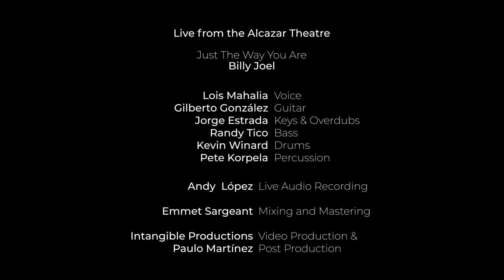Just The Way You Are (Billy Joel) Cover - Lois Mahalia (Live at the Alcazar Theatre)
Just The Way You Are Composed by Billy Joel

Arrangement by Gilberto Gonzalez
Horns & Strings Arrangement by Jorge Estrada

Lois Mahalia - Voice
Gilberto González - Acoustic Guitar
Jorge Estrada - Keys and Overdubs
Randy Tico – Bass
Kevin Winard - Drums
Pete Korpela - Percussion

Recorded Live at The Alcazar Theatre on January 7, 2023
Live Audio Recorded by Andy López

Video Production and Post Production
 by Paulo Martinez e Intangible Productions